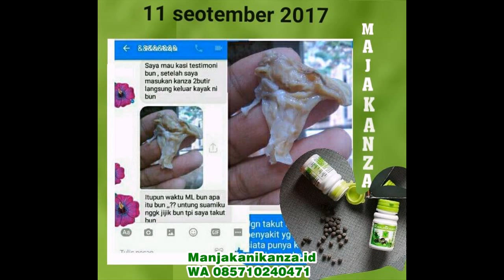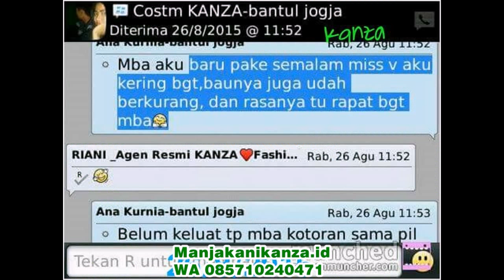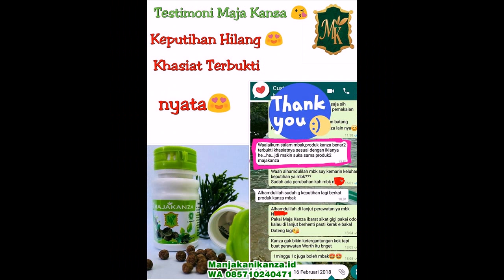WA 0857 1024 0471 Resep Obat herbal Keputihan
Welcome Di Channel Kesehatan Zaman Now Kiosherbalku [pgp_title] Info Pemesanan Hubungi WA 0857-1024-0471 / Telpon 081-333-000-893 atau Klik kanza yaitu obat tanpa efek samping yang bisa mengatasi Keputihanabnormal sekaligus permasalahan kewanitaan lainnya seperti miom,kanker serviks,kista,susah hamil dan juga bisa sebagai perapat organ intim/merapatkan vaginaKarna manjakani kanza herbal ini dibikin dengan bahan-bahan alaminya yang memang sudah terbukti dan bermanfaat}Ayo Dukung CHANEL INI dengan Cara SUBSCRIBE ? like dan share. Ayo kita bangun chanel ini bersama {Supaya | agar } bisa memberikan manfaat untuk banyak orang{manjakani kanza|majakani kanza| majakanza| kanza manjakani| majakani| manjakani kanza asli| harga majakani kanza}{manjakani kanza untuk program hamil| kanza manjakani asli| harga majakani kanza di apotik| kanza manjakani untuk wasir| buah manjakani untuk perapat| harga jamu kanza| kanza asli}{jamu kanza| jamu majakani kanza| kanza majakani| jamu majakani| harga manjakani kanza asli| kanza herbal| review manjakani kanza| herbal manjakani| harga majakani kanza original| harga kanza| harga kanza manjakani asli| manjakani herbal| majakani kanza untuk program hamil| majakani kanza kemasan baru| produk majakani| buah manjakani asli}